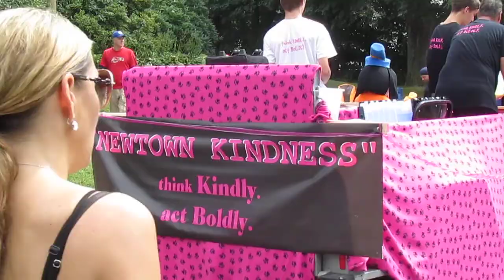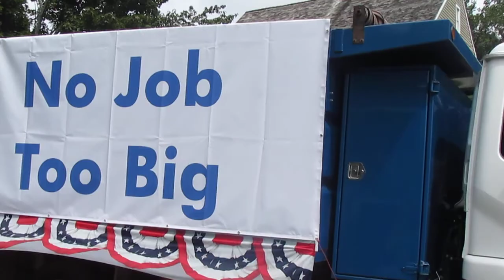Newtown Labor Day Parade - Clip 35 - Kindness - Grace Family Church - 12.14 Foundation - 9-02-13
Newtown, Connecticut Labor Day Parade
Clip 35  -  Newtown Kindness - Grace Family Church
Newtown Medi Spa - 12.14 Foundation - Seussical
Golden Landscape - Snap Fitness